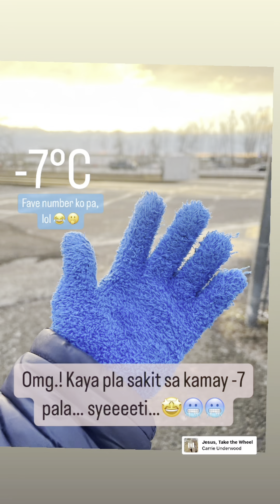I will be missed this morning routine going to work..😢😇 vaudreuil train to lucien-L’Allier 🚆